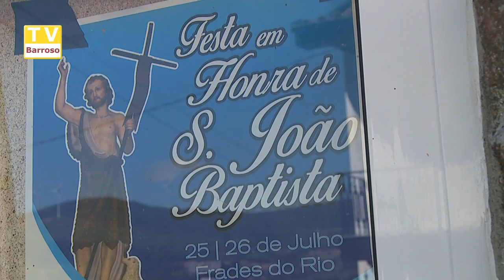festa_frades_15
Reportagens